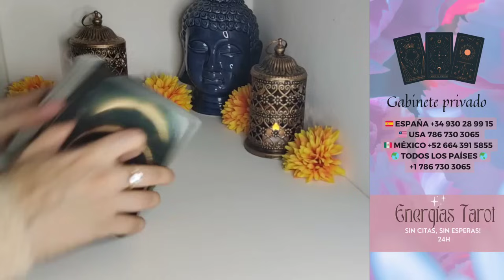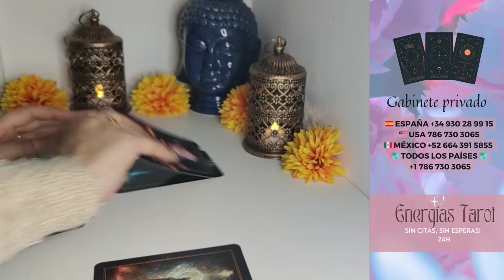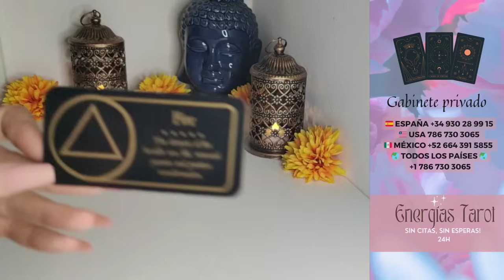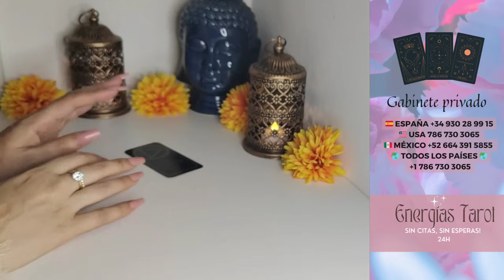Tauro 🍀 LA TORRE QUITARÁ TODO LO QUE PERSISTENTE EN TU VIDA 🍀 Tauro octubre 2023 amor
Si quieres recibir un estudio de tu carta natal